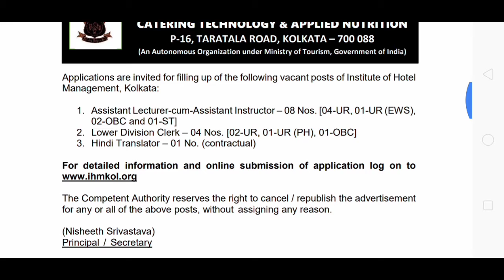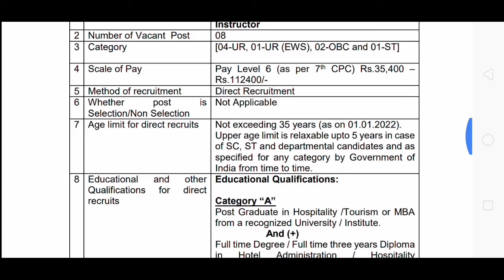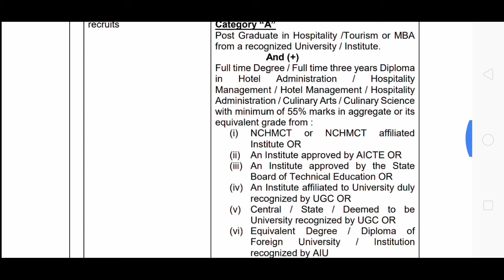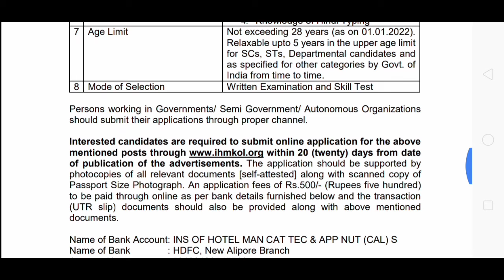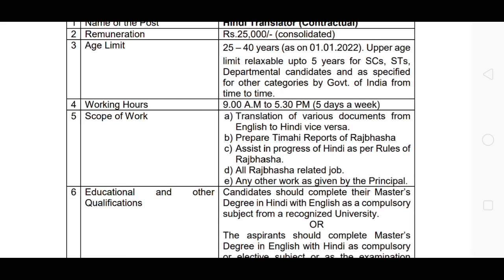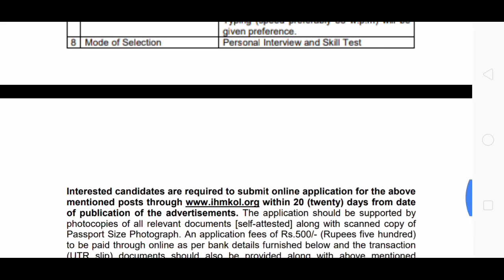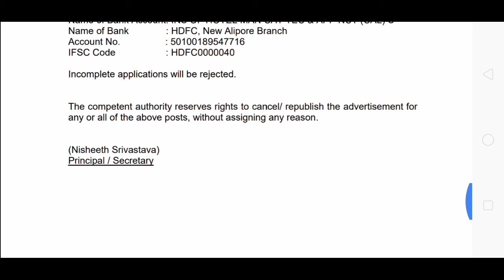ihm recruitment 2021|hindi translator jobs government|lower division clerk vacancy 2021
ihm recruitment 2021
hindi translator jobs government
lower division clerk vacancy 2021

Government jobs
Governmentjobs